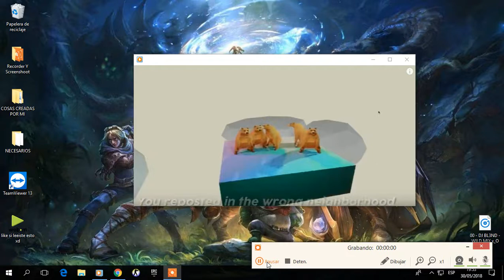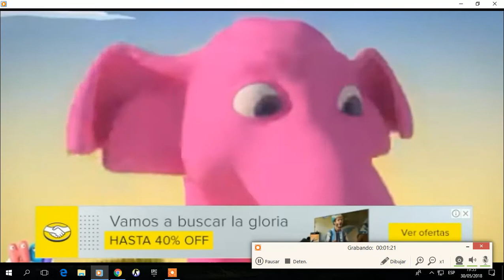EL RAP DE MI AMIGO JOAQUIN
Subtitulos En La Configuracion...